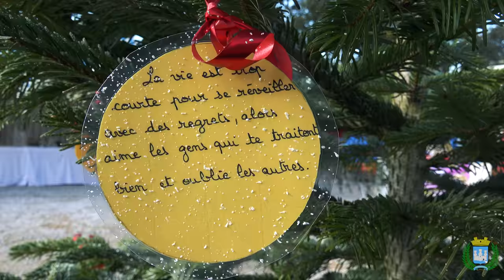Gassin fait son cirque d'hiver ! Noël 2016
Le Cirque d'hiver à Gassin 2016